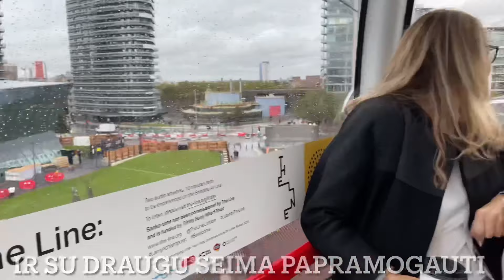#2 KELIONĖ| Oscar gimtadienis Londone, ka valgeme? Ka mateme?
Sveiki, šiandien keliaujam i Londona. Sutinkame Oscar gimtadieni Londono aki. Keliaujame pavalgyt i bali bali Indonezijos virtuves restorana. Vaikai super laimyngi pravaziuot pozemine metro traukiniu..